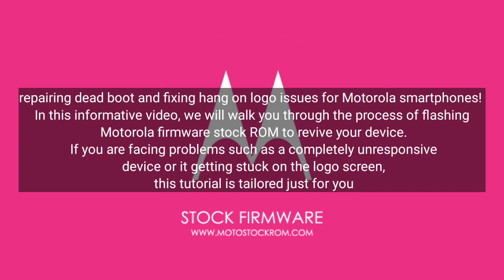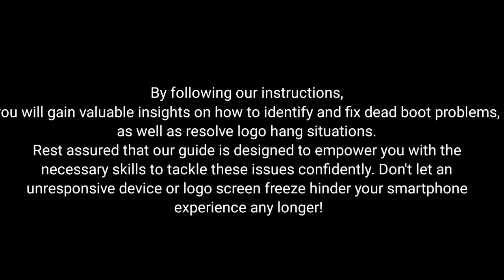Moto E22i XT2239-16 Firmware (Stock ROM) Flash File 100% Ok Tested Rom for an Enhanced Device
Link For Downlowd Moto E22i XT2239-16 Firmware

Welcome to our step-by-step guide on how to enhance your Moto E22i XT2239-16 device performance by flashing the firmware with a stock ROM. In this video, we will demonstrate the process of upgrading your Moto E22i XT2239-16 firmware using a flash file, ensuring a smooth and efficient operation.
Flashing the firmware is a recommended practice to resolve various software issues, improve device stability, and unlock new features. By following this tutorial, you will be able to flash the stock ROM on your Moto E22i XT2239-16 easily, boosting its overall performance and user experience.
Our knowledgeable instructor will walk you through each and every step of the flashing process, guaranteeing that even beginners can successfully complete the upgrade. We will provide you with the essential tools and resources required to carry out this procedure hassle-free.
During this tutorial, you will learn how to download the necessary files, prepare your device for flashing, and finally execute the firmware flash using the stock ROM file. Our detailed explanations and visual aids will guide you systematically, ensuring a successful outcome.
Join us now and unlock the full potential of your Moto E22i XT2239-16 by flashing the firmware with the stock ROM. Experience faster speeds, improved battery life, and enjoy the latest features offered by the manufacturer.
Do not miss the opportunity to optimize your Moto E22i XT2239-16 device today. Watch our step-by-step guide on flashing Moto E22i XT2239-16 firmware, and witness the remarkable transformation of your device's performance!